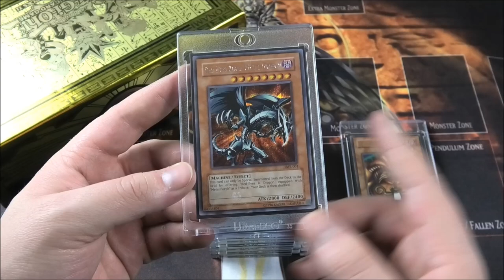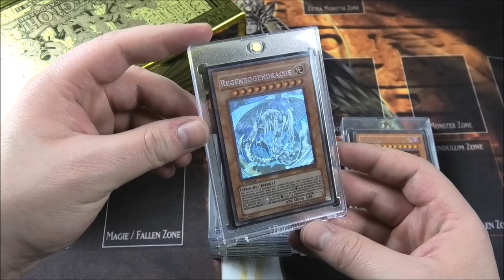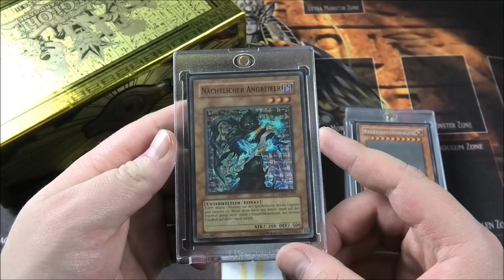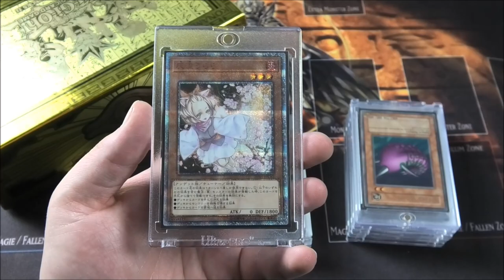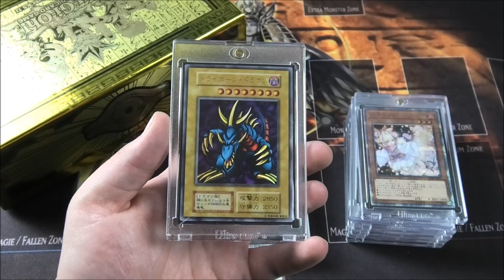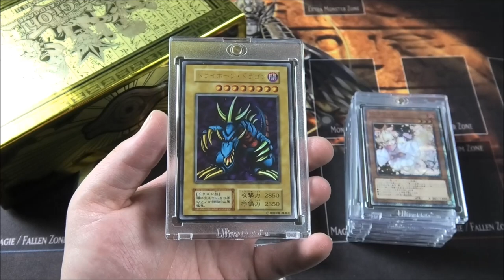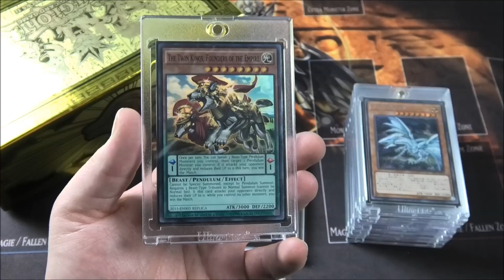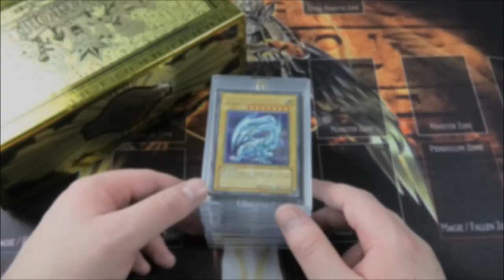Teuer...Teuer...Teuer | Yu-Gi-Oh Sammelkarten CHECK | House of Cards